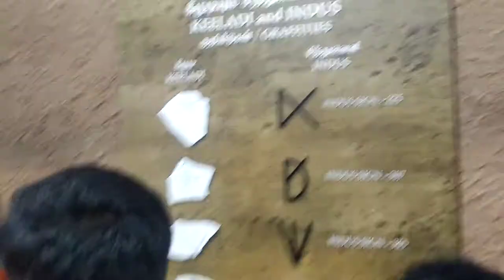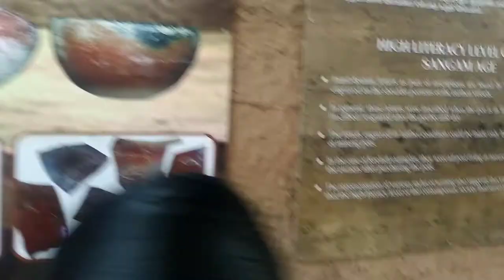கீழடி தமிழரின் கலை பொக்கிஷம்